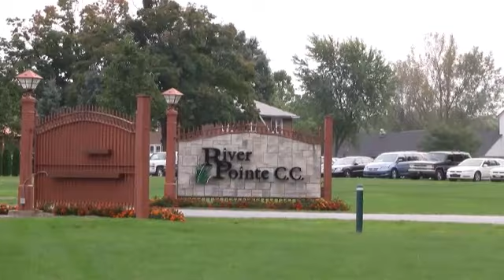Residents Support Portage and Mayor at Mayor Velazquez Golf Outing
Residents from Portage and the surrounding area came out to support their beloved city and most of all, to support their mayor in raising funds for the next election. Go Portage! Watch the video to find out about it!